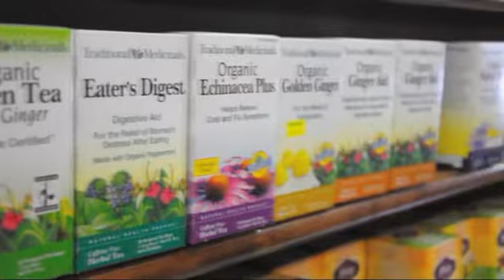Etherea Natural Foods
Etherea Natural Foods was founded in 2005 as an organic and natural health foods store to better serve the growing community of healthy-living concious individuals.  Carrying all natural and organic products ranging from health nutritions, supplements, body care, hygene, bulk foods, healthy snacks, to dairy and meats, Etherea is focused on maintaining a premium level of quality and effectiveness to better promote a healthy lifestyle and living all the time. Located near the intersection of Davenport and Ossington in Toronto, Etherea has established a business of satisfying its customers of locals and passing visitors alike serving them both efficiently and personally. With the recent development of our online store section, Etherea is determined to maintain the same level of customer service and quality with fast and accurate deliveries and responses to its online customers. We hope you enjoy your stay.

or browse our shop and start a healthy living now!